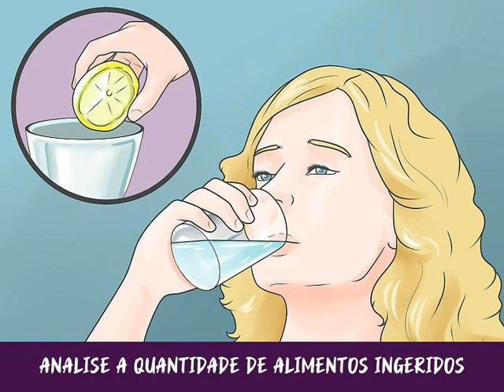Como Parar de Tremer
Em certas ocasiões, nosso corpo começa a tremer, o que pode ser irritante quando estamos tentando desenvolver atividades cotidianas. Os tremores são mais perceptíveis nos pés e nas mãos, podendo ocorrer devido a nervosismo, fome, excesso de cafeína, ou, ainda, como resultado de uma condição médica. Em muitos casos, apenas uma simples mudança no estilo de vida pode ajudar a eliminar a tremedeira, mas em outros, atenção médica pode ser necessária. O artigo abaixo apresenta dicas de como parar de tremer.